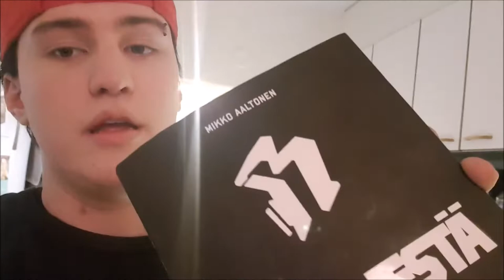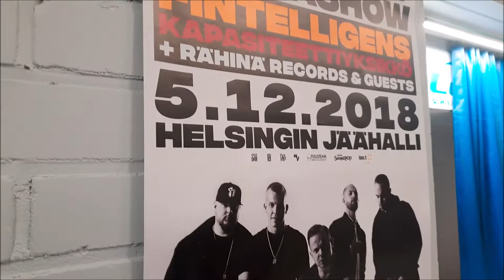RÄHINÄ LIVE 2018 - JÄÄHALLI, HELSINKI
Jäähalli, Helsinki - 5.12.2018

Joo, tallenustila loppui kesken kun löyty nii paljon kuvattavaa.
Jos haluutte lisää näit nii kertokaa. Next ois vuoros Twenty One Pilots!